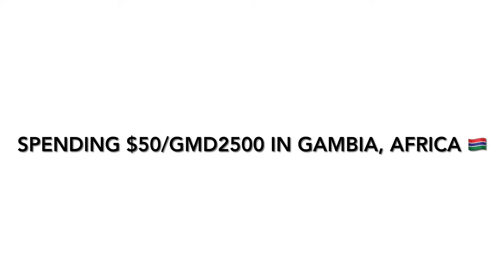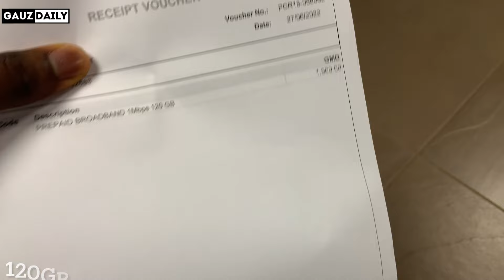Spending $50 A Day In The Gambia | Vlog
I spent $50 a day in Africa’s smiling coast, The Gambia.

About G-DAILY:
Gauz Daily has consistently been credited for breaking facts and stories dominating the world's culture and entertainment news scenery. G-Daily is one of the most cited entertainment and cultural news sources across the world.